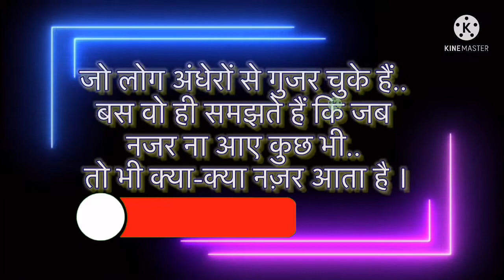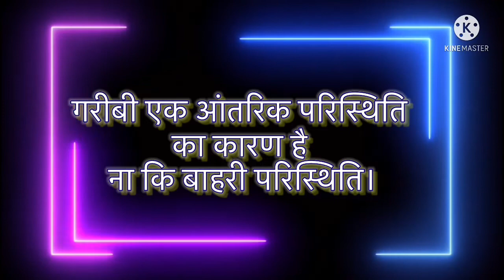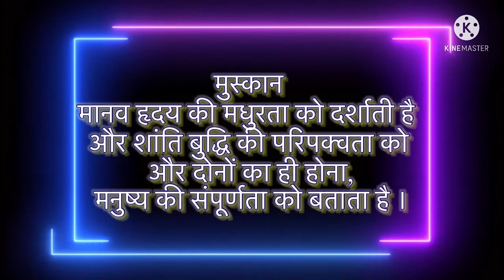जिंदगी अचानक से बेहतर नहीं बनती यह अपने अन्दर के बदलाव से बेहतर बनती हैं । Motivational Hindi video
This video has life changing quotes. These quotes totally are  made of best quotes and we hope that these life changing quotes can make you happy and will change your thoughts about many things in your life. Don't forget to take screenshots of the quotes you like to put together your collection of inspirational quotes.

quotes tube

Motivational Quotes

Background footage taken from "Videezy.com" in the credits.